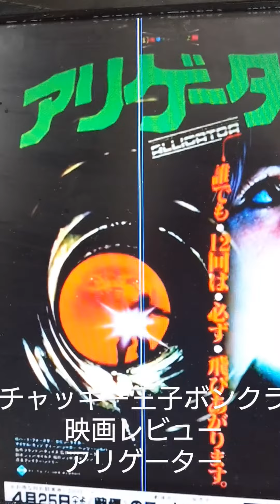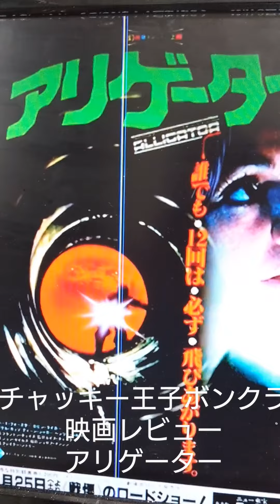チャッキー王子 ボンクラ映画レビュー アリゲーター